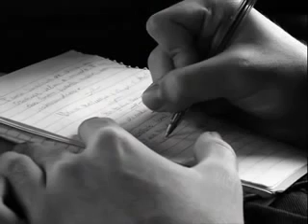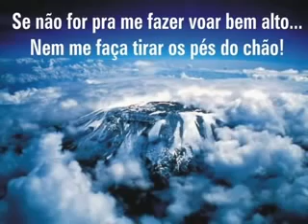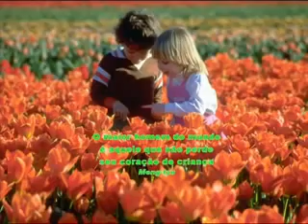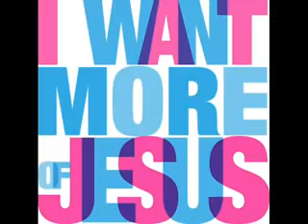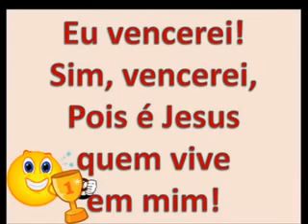Hillsong United - Poder Pra Salvar (Português)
Hillsong
Em nome de: Hillsong Music and Resources LLC